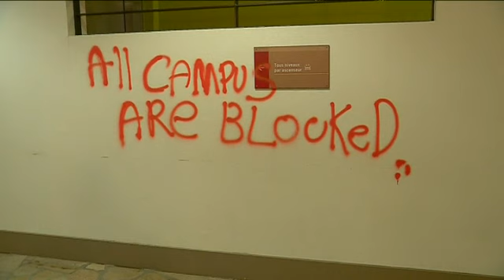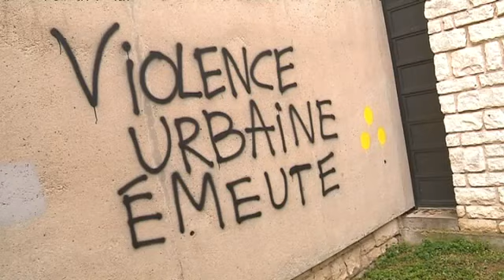Fac occupée à Poitiers : le président de l'université porte plainte suite à des dégradations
Un reportage de Tanguy Scoazec, Alexandra Lay, Antoine Morel et Thierry Cormerais Intervenants : Yves Jean, président de l'Université de Poitiers ; Antoine Sureaud, responsable départemental de Générations Vienne